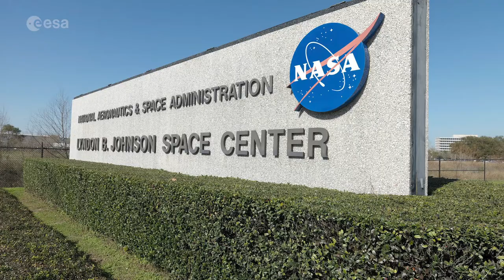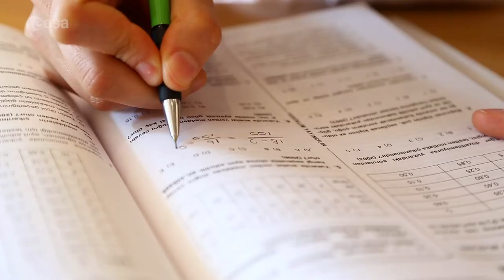ESA Astronaut Andreas Mogensen’s message to the children of Malta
🎥 Feeling privileged to receive a video message from European Space Agency (ESA) astronaut for the young people of Malta during the COVID-19 pandemic. Andreas Mogensen shares some tips from his quarantine experience before going to space